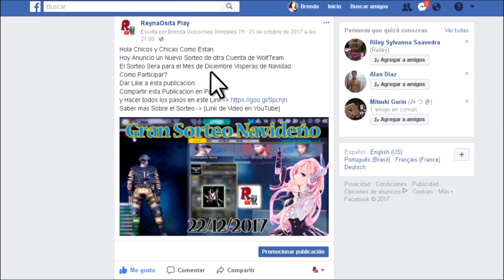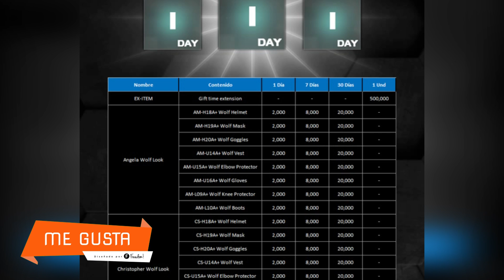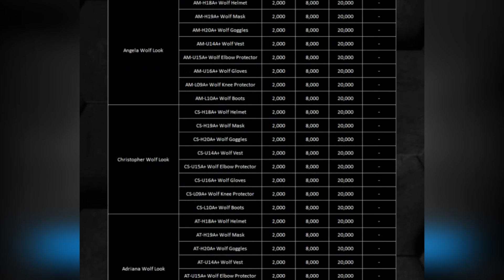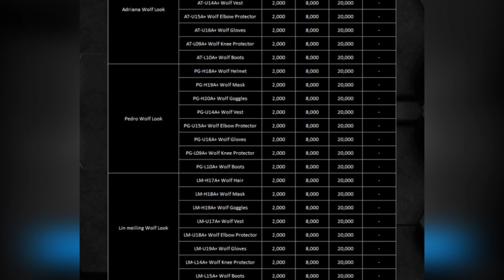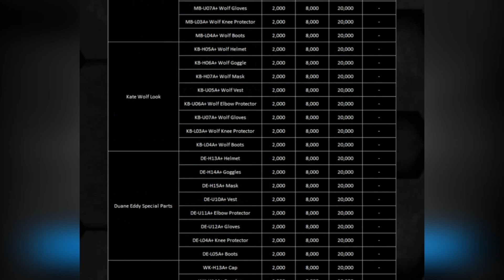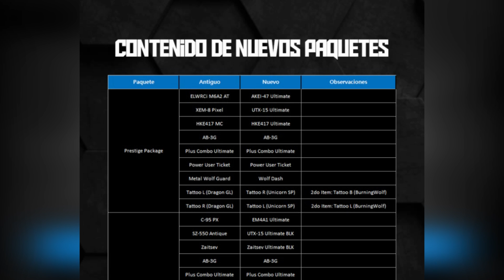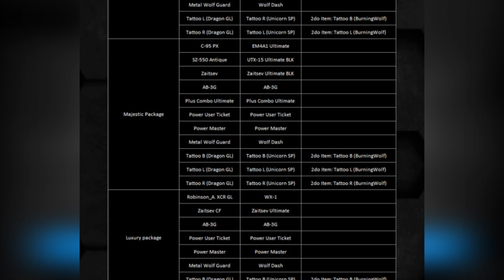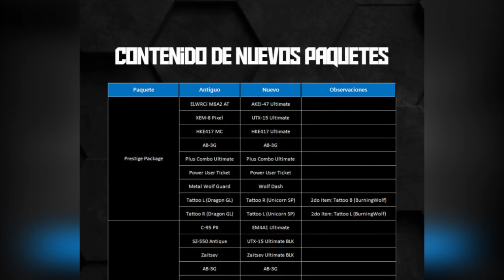Abriendo las Nuevas Montly Box 11 + Actualizaciones Esta Semana | WolfTeam Latino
Ip de Mi Servidor de Minecraft - 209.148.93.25:25572

Se Partner de Freedom y Cobra tus ganancias de YouTube

Agregame a WolfTeam como ReinaOsitaHz
Agregame a Steam y Paladins como ReynaOsitaHs

Preguntas mas Populares
Como te llamas?
Brenda Goicochea Gonzales.
Tienes Skype?
si tengo y lo uso para comunicarme con mi familia y amigos, de momento prefiero mantenerlo asi.
Podemos Jugar?
Claro Agregame al juego y mandame mensaje cuando me veas conectada.
Soy del Año 1994, Setiembre dia 21 usa una calculadora para Calcularlo...